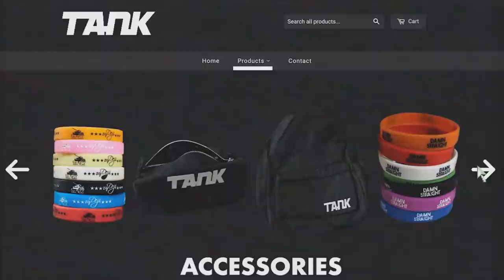Am I Adopted? (With Results)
If you see this, tell me how you're doing!